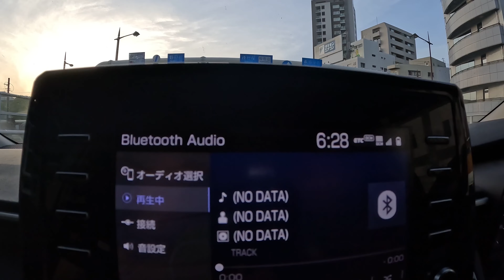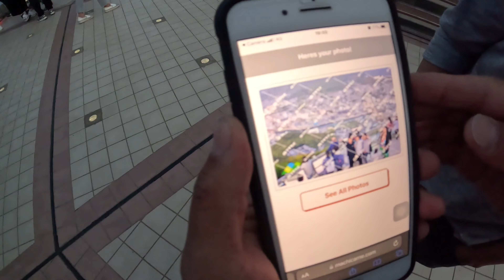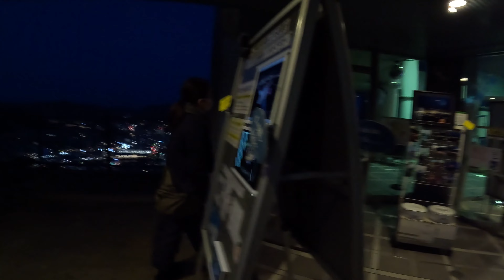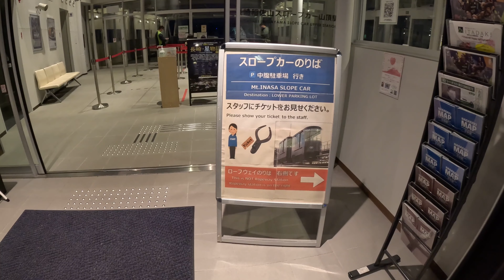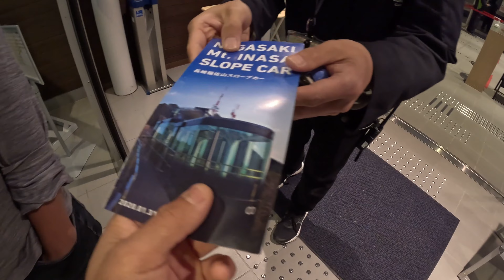happy new year 2080 bs/exploring nagasaki day 2 /mt.inasa/vlog2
exploring nagasaki with ajit daju and waru vai